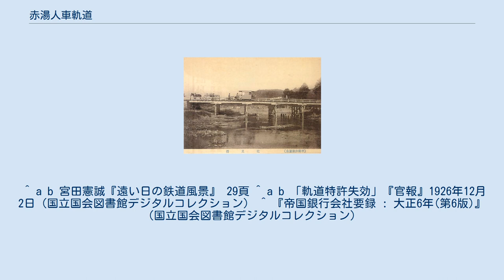赤湯人車軌道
赤湯人車軌道路線概略図 赤湯人車軌道（あかゆじんしゃきどう）は、山形県東置賜郡赤湯町（現・南陽市）に1919年から1926年まで存在した人車軌道である。
赤湯駅と赤湯温泉街との連絡を目的としていた。
 花見橋上の赤湯人車軌道。
花見橋は専用橋であった 奥羽本線赤湯駅は、赤湯の温泉街からは離れた場所に位置しており、1910年（明治43年）頃になると交通の不便さから赤湯温泉の客は減少傾向にあった。
このため、駅と温泉街を結ぶ交通機関として人車軌道の敷設が計画される。
途中、第一次世界大戦による鉄材などの高騰のため計画が遅れるなどを経て、1919年（大正8年）4月25日に赤湯人車軌道が開業した。
社長は石岡与市。
 路線距離は約1.9kmで、途中に停留所は定められておらず、乗客は任意の場所で乗降することができた。
乗車賃は当初10銭、のちに20銭となっている。
また、冬期は積雪などの関係で運休していた。
 また、車両は、馬車鉄道で使用するようなデッキのある車両（定員は着席で約10人、立席を含めると約15人）が全部で2両存在し、これを1両につき3人の人夫で押していた。
ただし、2両あるといっても、繁忙期以外は1両のみが運用されていた。
なお、車庫は吉野川に架かる花見橋の少し東側に存在し、これは人車2両が縦に並んで入れられる大きさであった。
 開業当初の経営はそれなりに順調であったが、距離の短さの割に運賃が高かったことなどから輸送人員は伸び悩み、その上1924年（大正13年）6月30日には車庫火災が発生、車庫と人車2両のすべてを焼失してしまう。
人車を再注文して運営を再開するも、バスの台頭もあって乗客はさらに減少。
電気軌道に変更する計画を立てるも資金が集まらず、結局1926年（大正15年）5月29日に全線で運行が中止され、同年11月29日に会社は解散した。
 ^ a b 宮田憲誠『遠い日の鉄道風景』 29頁 ^ a b 「軌道特許失効」『官報』1926年12月2日（国立国会図書館デジタルコレクション） ^ 『帝国銀行会社要録 : 大正6年(第6版)』（国立国会図書館デジタルコレクション）